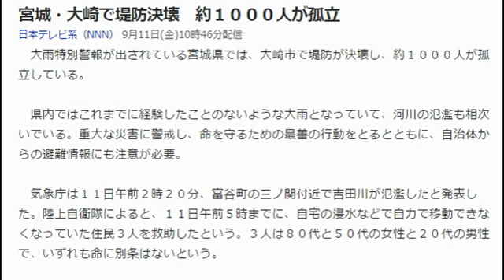宮城・大崎で堤防決壊 約１０００人が孤立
日本テレビ系（NNN） 9月11日(金)10時46分配信
　大雨特別警報が出されている宮城県では、大崎市で堤防が決壊し、約１０００人が孤立している。

　県内ではこれまでに経験したことのないような大雨となっていて、河川の氾濫も相次いでいる。重大な災害に警戒し、命を守るための最善の行動をとるとともに、自治体からの避難情報にも注意が必要。

　気象庁は１１日午前２時２０分、富谷町の三ノ関付近で吉田川が氾濫したと発表した。陸上自衛隊によると、１１日午前５時までに、自宅の浸水などで自力で移動できなくなっていた住民３人を救助したという。３人は８０代と５０代の女性と２０代の男性で、いずれも命に別条はないという。

　一方、大崎市によると、１１日午前５時前、古川地域の渋井川が２０メートルにわたって決壊し、４００世帯、約１０００人が孤立しているという。

　また、１１日午前７時現在、避難指示が１市３町の少なくとも２９４４人に、避難勧告が９市８町のあわせて約６３万人に出されている。

　気象台によると、県内では１２日午前６時までに予想される２４時間雨量は多いところで１５０ミリとなっている。
【関連記事】
【記事まとめ】栃木・茨城・宮城で大雨特別警報
大雨特別警報 宮城は道路の冠水など相次ぐ
宮城県に大雨特別警報
鬼怒川の堤防決壊、30件超の救助要請
仙台市で車3台水没 吉田川は氾濫
最終更新:9月11日(金)11時35分日テレNEWS24